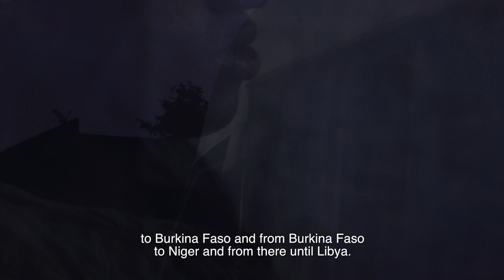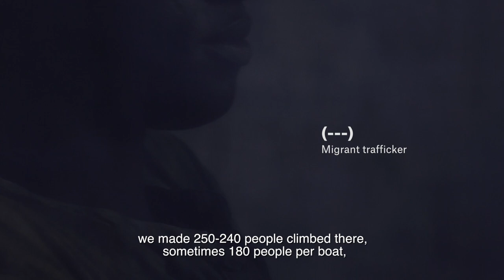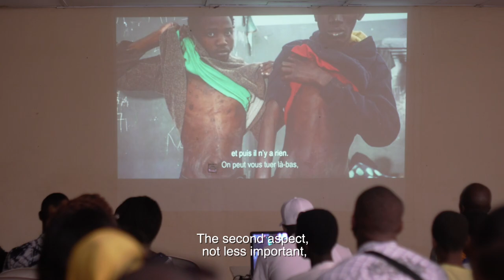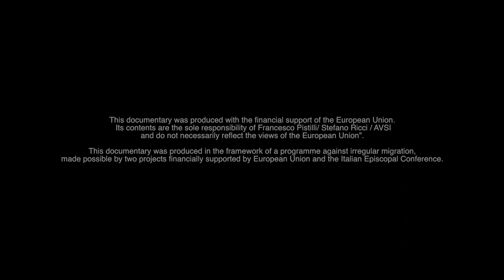Short-Doc for AVSI Foundation | A New Hope (ENG sub) - Ivory Coast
Short-Doc for AVSI Foundation & AVSI Côte d'Ivoire
A documentary by: Francesco Pistilli and Stefano Ricci

AVSI works for a world where the person, aware of his/her value and dignity, is the protagonist of his/her own integral
development and that of his/her community, even in crisis and emergency contexts.
AVSI implements cooperation projects in various sectors with a preferential focus on education, meaning that the person is accompanied towards self-discovery and recognition that the other person is a resource. Each project is conceived as an instrument to promote this awareness in everyone involved, has in itself a need for communicating and sharing, and creates an impact capable of generating a positive change.
AVSI Foundation operates worldwide through a network of 34 organizations, its founding members, and over 700 partners.